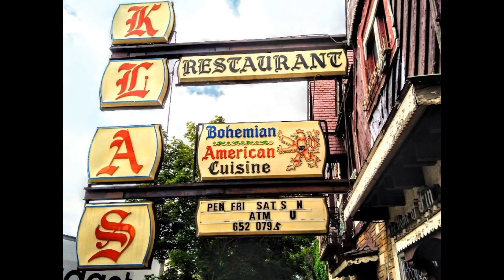Klas Restaurant/Al Capone hideout